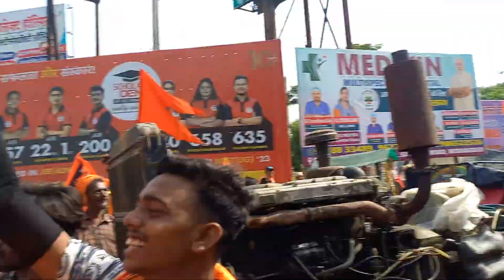DjMs Mahakal vs Dj vishal full competition 2023 || Kavad Mela 2023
sharma dj vs amar dj competition 2023
sharma dj amar dj competition 2023
sharma dj aur amar dj competition 2023
sharma dj amar dj ka competition 2023
sharma dj vs amar dj
sharma dj vs amar dj 2023
sharma dj vs dj competition
rk dj tufan
rk dj tufan competition
rkdj tufan 2023
rk dj toofan
rk dj tufan competition 2023
rk dj tufan 2022
rk dj tufan song
rk dj tufan rajasthan
rk dj tufan new video
rk dj tufan ka video
dhadkan dj vs amar dj competition 2023
dhadkan dj vs amar dj fight
dhadkan dj vs amar dj ladai
dhadkan dj vs amar dj
dhadkan dj amar dj ki bhains
dhadkan dj vs new amar dj
dj dhadkan gujjar vs dj amar
amar dj dhadkan dj competition
amar dj vs dhadkan dj 2022

please sport my channel skand tractors by.

please grow my channel skand tractors by.

((((Hage Tage))))